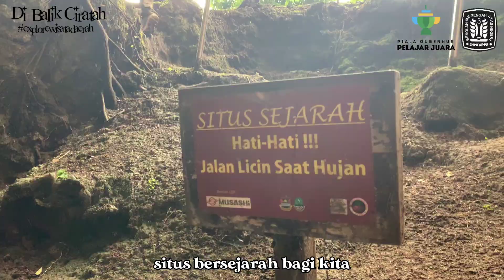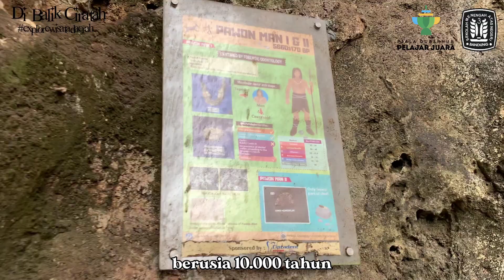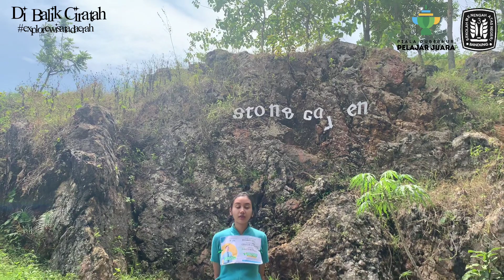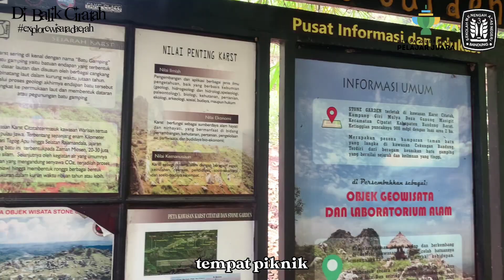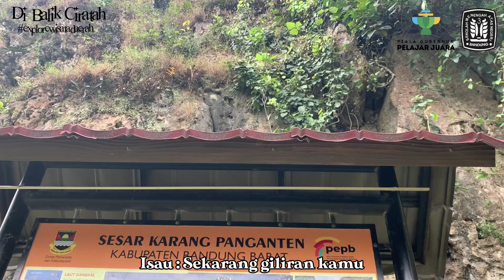PIALA GUBERNUR PELAJAR JUARA — CREATIVE CONTENT CREATOR — SMAN 3 KOTA BANDUNG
Halo semua! Dalam kompetisi creative content creator Piala Gubernur Pelajar Juara ini, kami : Akmal Slamet Satrio, Isaura Catraliya Armani, dan Kinar Kaisya Kazahra Hanafi dari SMAN 3 Kota Bandung menggarap tema Explore Wisata Daerah dengan mengunjungi daerah wisata di Citatah, Jawa Barat. Melalui video ini kami harap ada moral yang dapat dipetik yakni salah satunya lebih mencintai pariwisata pun menjaga kelestarian alam di Indonesia khususnya Jawa Barat. Jangan lupa dukung kami yaa dengan like dan share videonya. Selamat menonton, hope you guys enjoy it!♡

Ps. much better if you set the video quality on 1080p